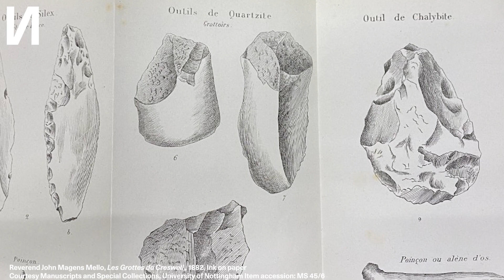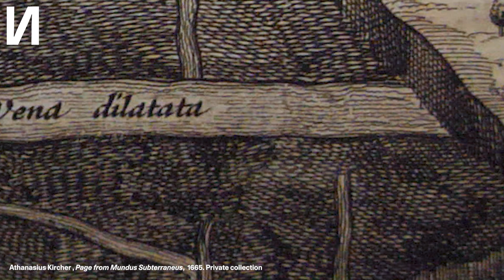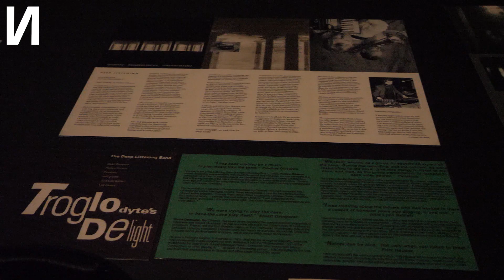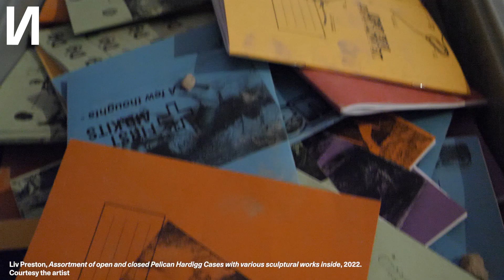A Walkthrough of Hollow Earth: Art, Caves & The Subterranean Imaginary by Sam Thorne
Our Director Sam Thorne gives a brief tour of the themes and highlights of our current exhibition Hollow Earth: Art, Caves & The Subterranean Imaginary